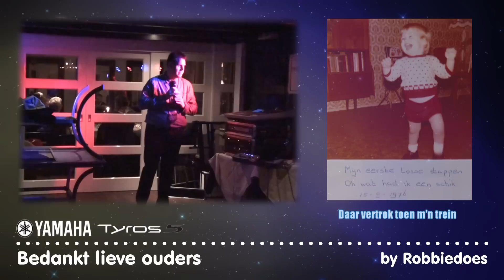Bedankt lieve ouders (Vader Abraham)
Ter gelegenheid van het 50-jarig huwelijk heb ik dit nummer opgedragen aan mijn ouders tijdens het feest dat ze hebben gegeven. Deze upload is een mooie herinnering voor hun aan deze feestelijke dag. De muziek is een opname van de Tyros 5.